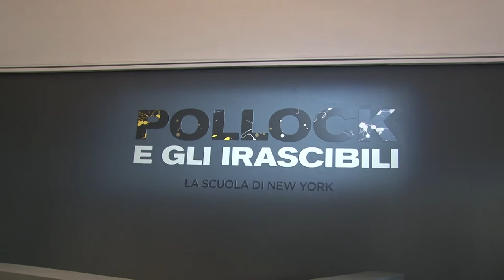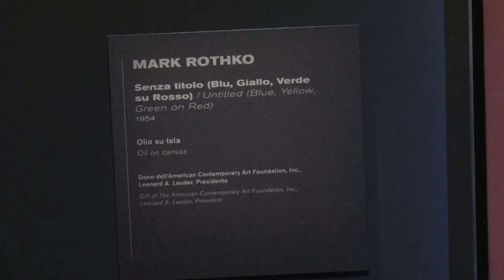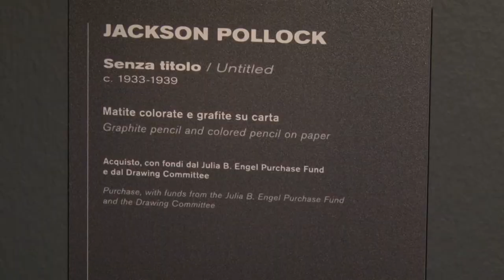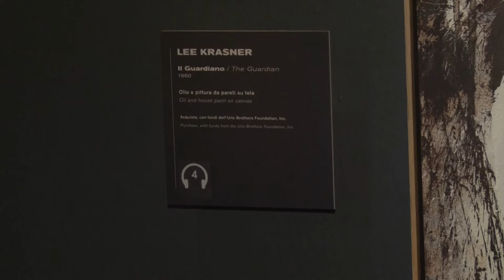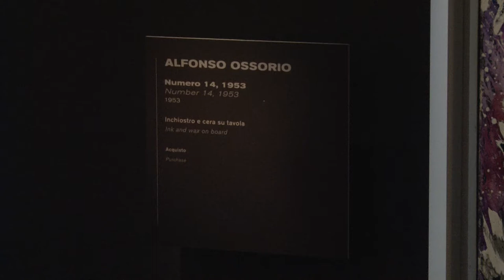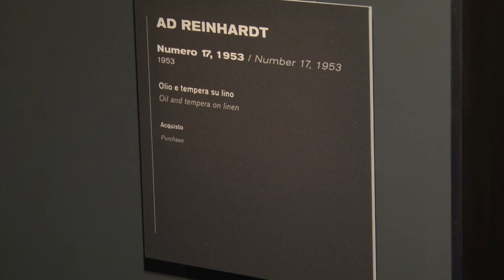Pollock e gli Irascibili in mostra a Milano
Inaugurata il 24 Settembre 2013 e visitabile a Palazzo Reale di Milano fino al 16 Febbraio 2014, la bellissima mostra su Pollock e tanti altri artisti della "Scuola di New York". Guarda il nostro servizio, con il commento dei curatori Carter Foster e Luca Beatrice.